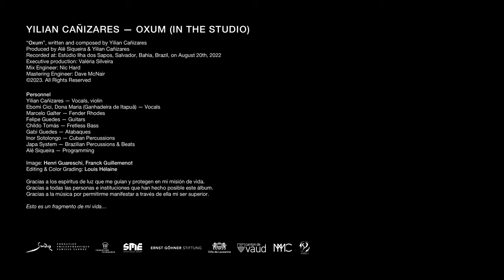Yilian Cañizares – Oxum (In The Studio)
Recorded in Salvador de Bahia, in the extraordinary neighborhood of Candeal, Oxum is the opening track of Yilian Cañizares’ new album “Habana-Bahia”. Through this video, Yilian is happy to share the spirit in which this music was created. Oxum is the key to a fantastic album with a fresh music, anchored in the roots of black music and opening to the world. Oxum pays tribute to Yilian’s protective goddess and to the lineage of women that Yilian considers the backbone of her life.

“Oxum”, written and composed by Yilian Cañizares
Produced by Alê Siqueira & Yilian Cañizares
Recorded at: Estúdio Ilha dos Sapos, Salvador, Bahia, Brazil, on August 20th, 2022
Executive production: Valéria Silveira
Mix Engineer: Nic Hard
Mastering Engineer: Dave McNair

Personnel
Yilian Cañizares — Vocals, violin
Ebomi Cici, Dona Maria (Ganhadeira de Itapuã) — Vocals
Marcelo Galter — Fender Rhodes
Felipe Guedes — Guitars
Childo Tomás — Fretless Bass
Gabi Guedes — Atabaques
Inor Sotolongo — Cuban Percussions
Japa System — Brazilian Percussions & Beats
Alê Siqueira — Programming

Image: Henri Guareschi, Franck Guillemenot
Editing & Color Grading: Louis Hélaine

Gracias a los espíritus de luz que me guían y protegen en mi misión de vida.
Gracias a todas las personas e instituciones que han hecho posible este álbum.
Gracias a la música por permitirme manifestar a través de ella mi ser superior.
Merci à la Fondation de Famille Sandoz, à la Fondation Leenaards, à la Fondation Ernst Göhner Stiftung, à la Ville de Lausanne, au Canton de Vaud, à Swiss Music Export et mon label Planeta Y de faire exister ma musique. ❤

Esto es un fragmento de mi vida…